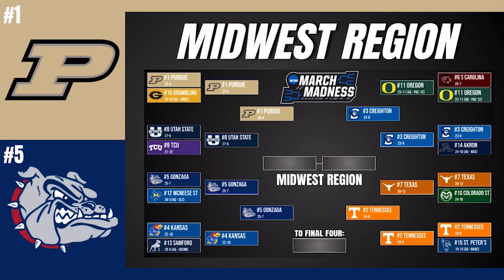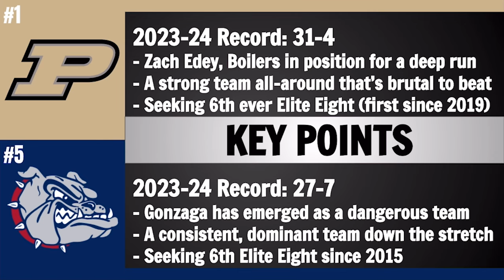Purdue vs Gonzaga Preview and Predictions! - 2024 March Madness Sweet Sixteen Game Picks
Today we go over a college basketball game preview on the March Madness matchup between Purdue and Gonzaga.
Thanks for stopping by! My name is Evan, and I make graphics and talk about sports. We offer excellent analysis into college football primarily, but also NFL and college basketball. Thanks again for watching and listening, I'll catch y'all in the next one.